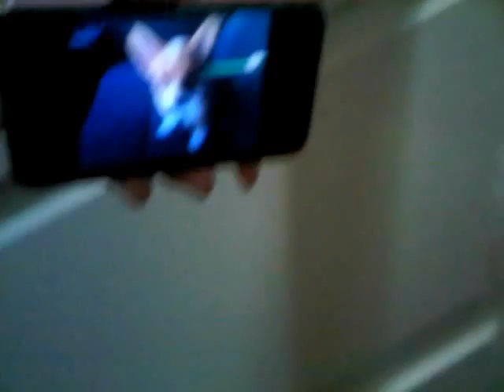Bam Bam's reaction to a puppy whining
Bam Bam's reaction to Pooka's whining involves some major head tilting action!